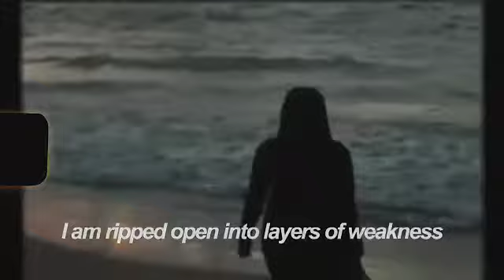THE Gambia poem's